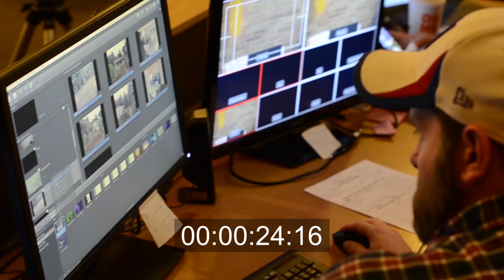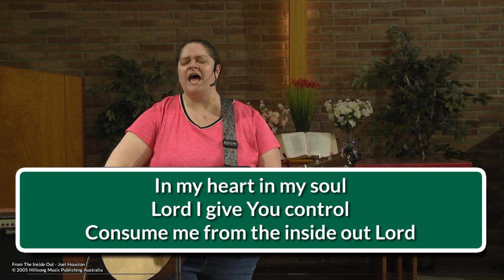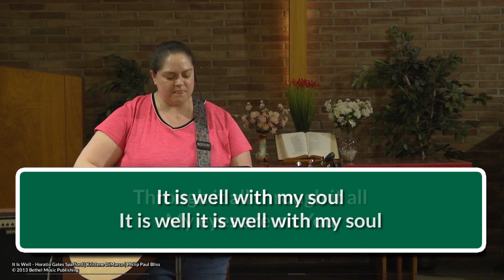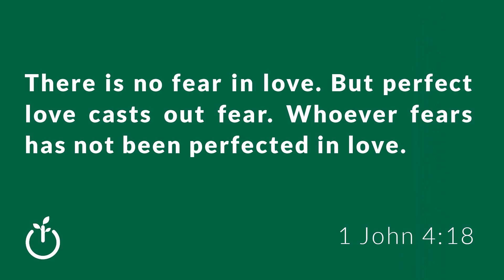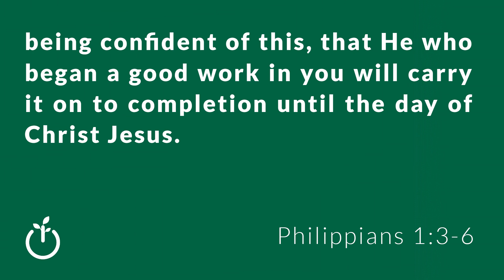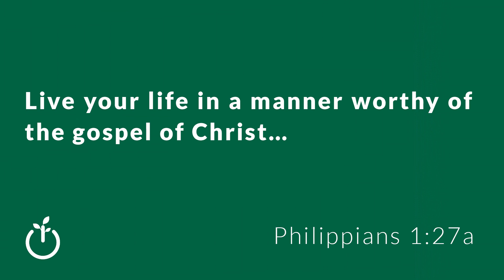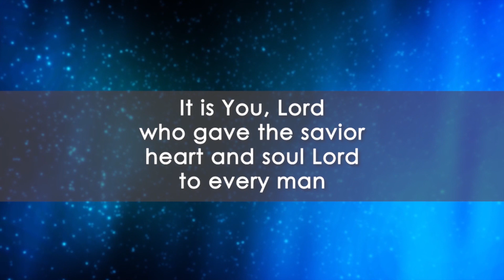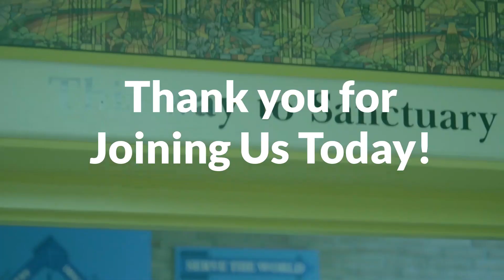Fresh Start Online | Living Well in Troubled Times (06/13/2020 - Saturday Broadcast)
From Pastor Bill Vallet at Pennsylvania Ave United Methodist Church / Fresh Start.

• Pine City (Pennsylvania Ave United Methodist Church):
Traditional Service - Sunday @ 10:00am
Contemporary Fresh Start 6:11 Service - Saturday @ 6:11pm

• Elmira Heights (Fresh Start - Miracle Mile Campus):
Contemporary Fresh Start Service - Sunday @ 10:00am

Visit PAUMConline.org for more information!